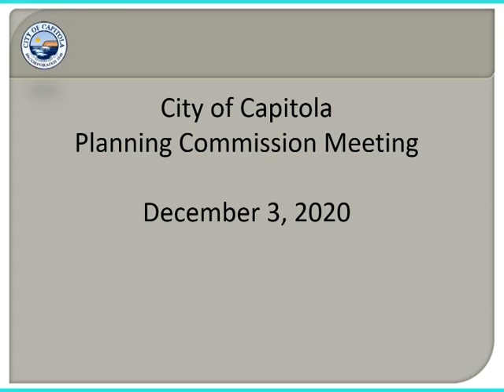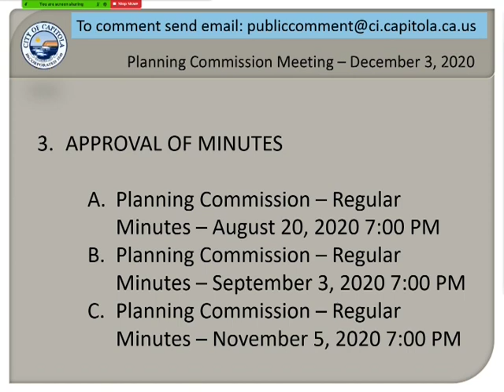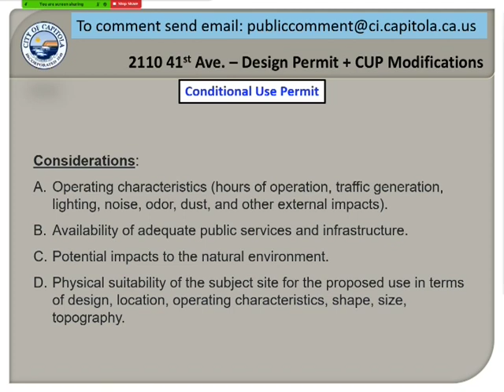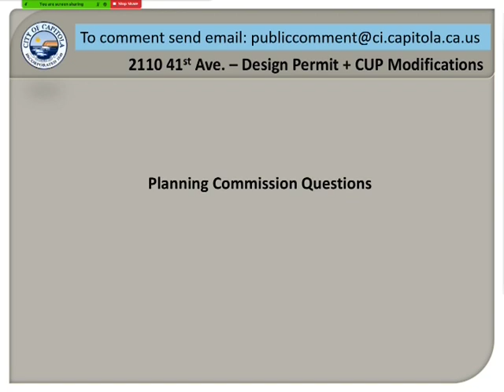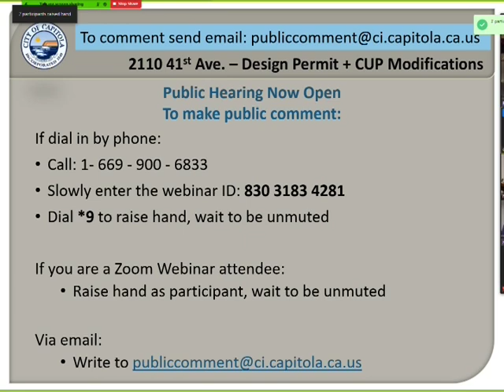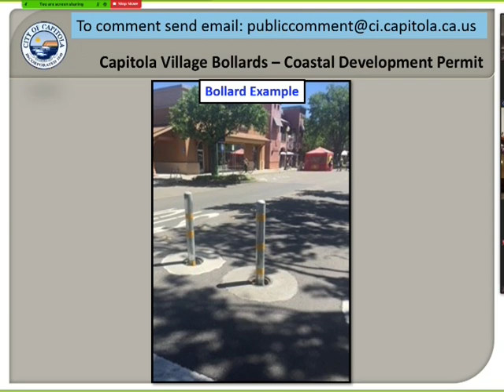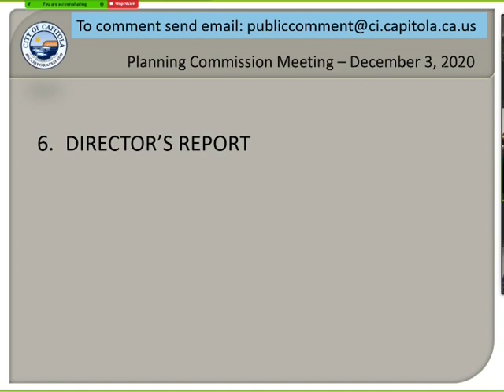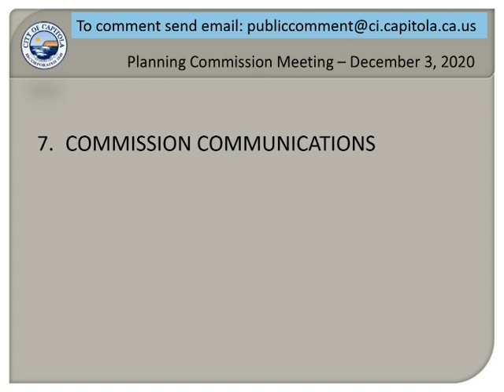Capitola Planning Commission 12/3/20